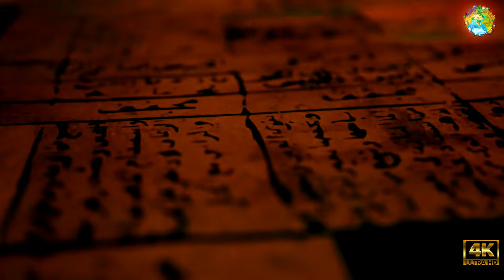Egypt 4K Ultra HD • Amazing footage in Egypt, relaxing clips with relaxing music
Egypt is known as the illustrious cradle of human civilization. Located on the legendary Nile River, Egypt is famous for its pyramids, ancient civilizations and inexplicable interesting things.

👉 👉 Welcome to the .CLEARER WORLD channel | 4K ULTRA HD

⏩ I hope my music and work bring you a lot of calm and relaxation in your day.

⏩ Enjoy the colors of nature in 4K. Great for 4K enabled devices! Music for relaxation, sleep, meditation, yoga and learning. Sit back and have fun :)

⏩ Music for deep sleep, relax the mind, relax and soothing music for sleep.
To stay calm and relieve stress after a hard day at work, turn on relaxing music. By listening to soothing music, you can reduce stress hormones in the body. It helps the body fight the symptoms of prolonged stress.
In this clip, you will find 51-minute clips of Egypt using the latest imaging techniques:
Drone Egypt / Time Laps Egypt / Slow Motion Egypt / Egypt 4K clips

👉 Enjoy and don't forget